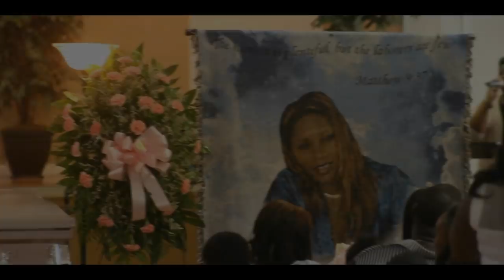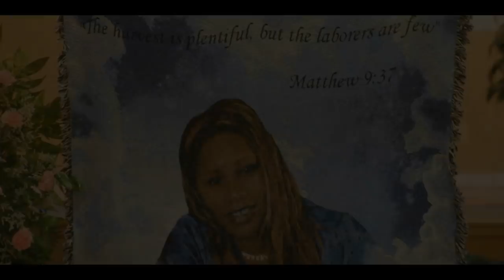KISHA WOODS CELEBRATION OF LIFE TRIBUTE